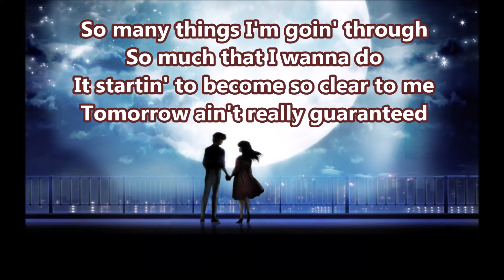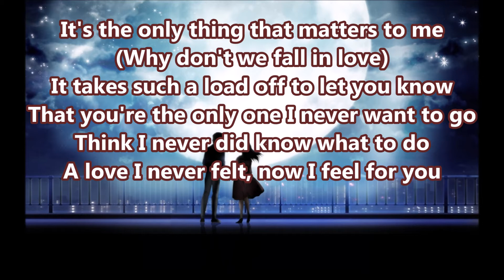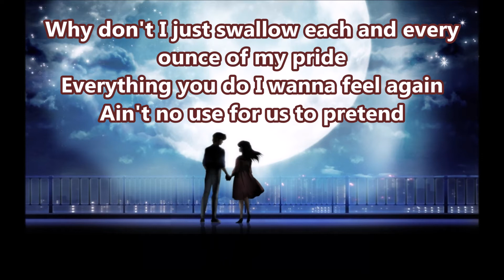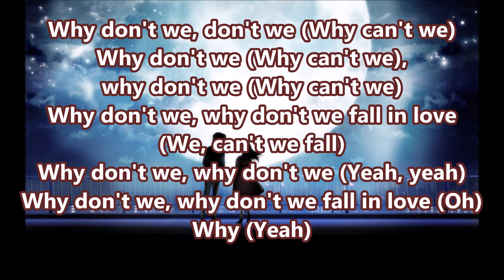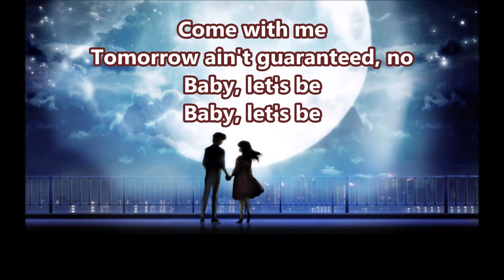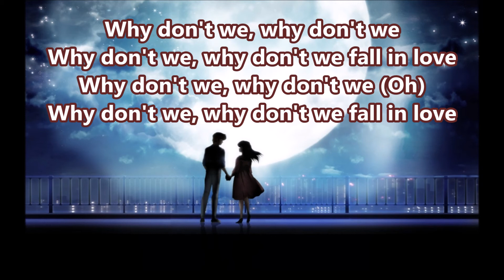Amerie - Why Don't We Fall in Love (Lyrics & 432Hz)